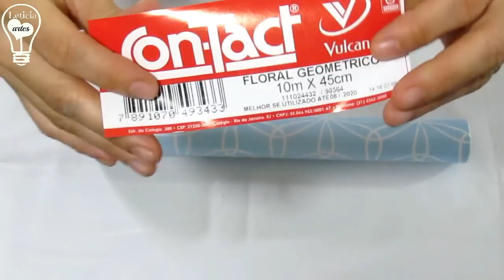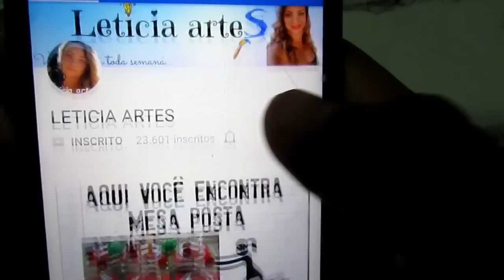IDEIA COM LATA | COELHO DE PÁSCOA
Olá,  mais  um  vídeo extra !
Mais  desta  vez  eu  trouxe  mais  um DIY para  voc~es  com  tema  de  páscoa...  espero  que  gostem.